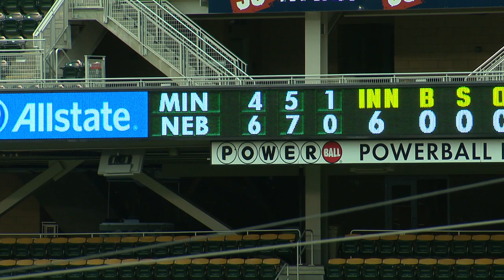Highlights: Baseball Falls in Big Ten Tournament To Huskers, 7-4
Minnesota dropped a 7-4 decision to Nebraska in the Big Ten Baseball Tournament this afternoon at Target Field. The Gophers, who beat Illinois 3-1 earlier in the day, are eliminated from the tournament.